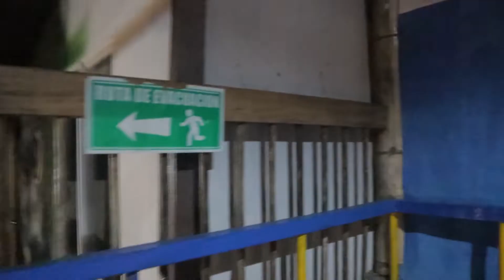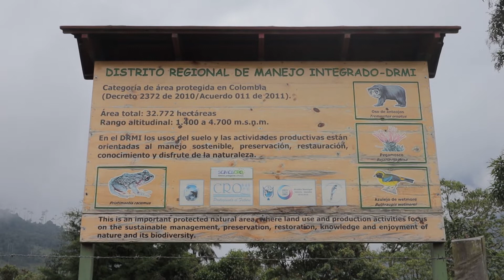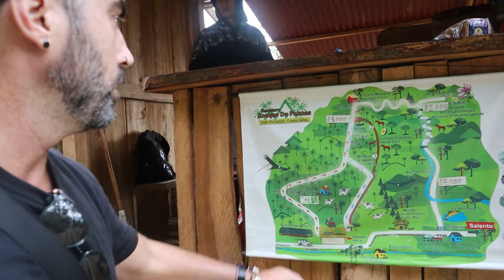Salento Cocora Valley Colombia 🇨🇴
Salento Cocora Valley Colobia

Flip flops
Bluetooth speaker
Speaker sling

My camera
Travel adapter